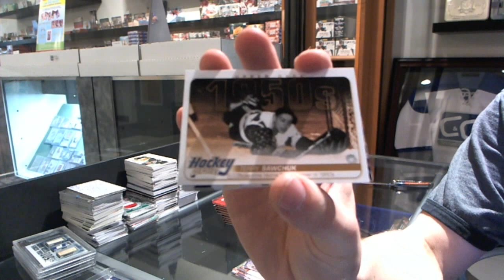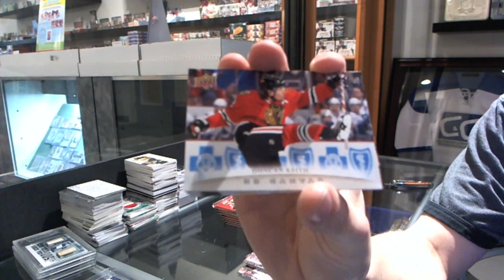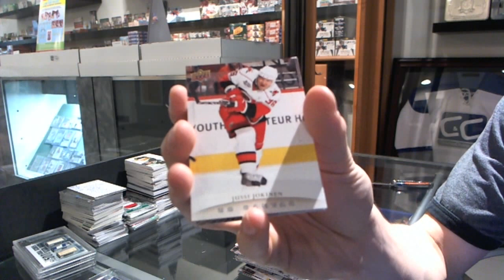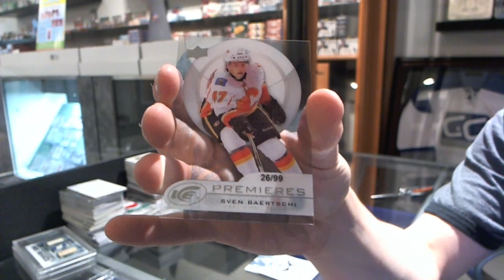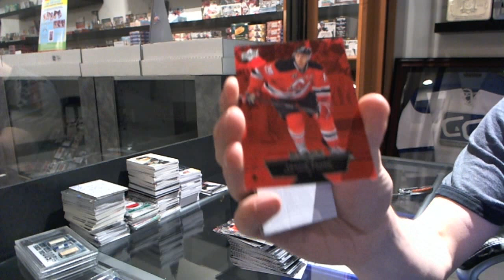12-13 Black Diamond & 11-12 Series 1 Hockey 2 Box Break - C&C #2430